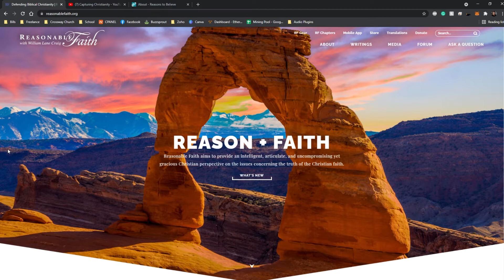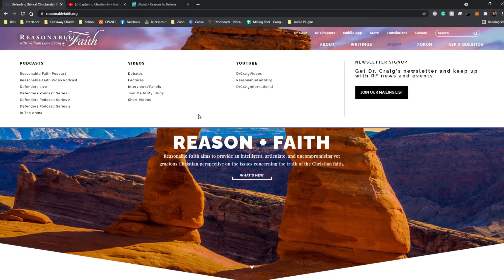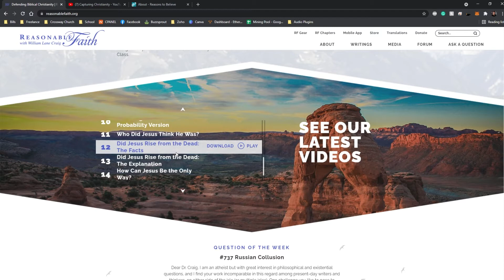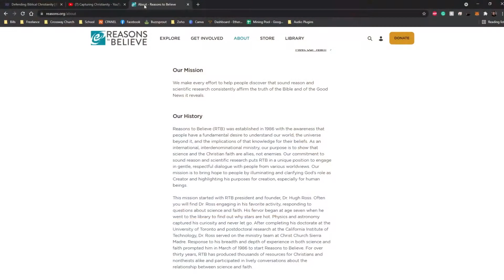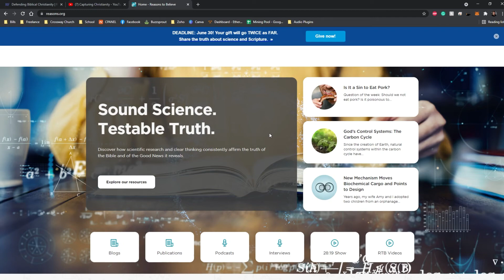Resources For Tough Questions and Deeper Reflection | The Crossway Podcast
This week we look at some tools you can use to think more deeply about your faith and access information on some of the tough questions.